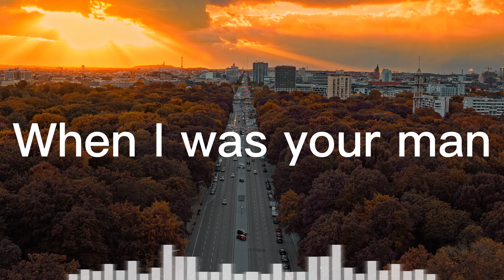When I was your Man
Romantic Guitar Instrumental is a music channel on YouTube that focuses on featuring relaxing and harmonious melodies played on guitar and ukulele.  On this channel, you can find a wide variety of videos with covers of popular songs, as well as original creations with a unique and distinctive style.  If you are a lover of soft and comforting music, Romantic Guitar Instrumental is the place for you.

In addition, you will be able to enjoy beautiful natural landscapes that combine perfectly with the music.  Thanks for visiting!